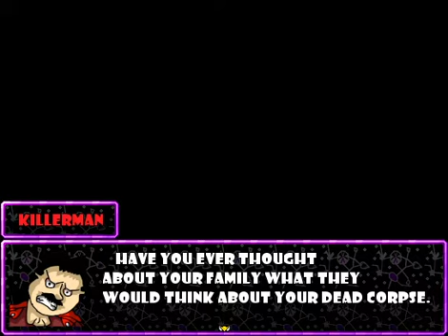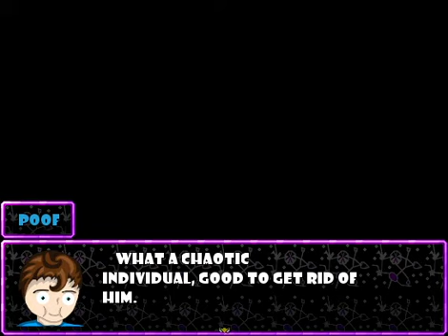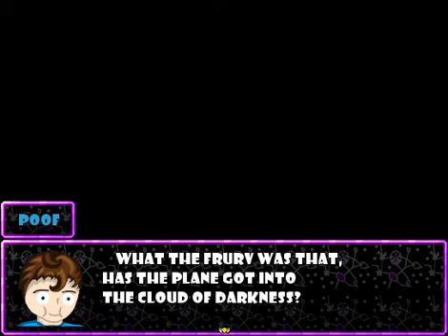Mr. B Plays: Poof's Killergarten 2 Next Time Part 6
Now its time to take to the skies and go on vacation yeah! Its gonna end pretty poorly.